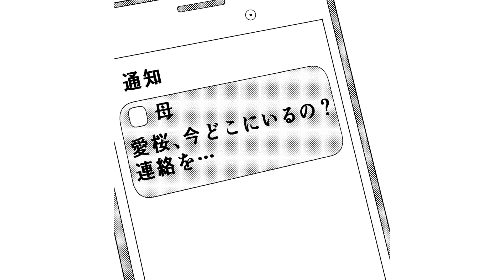【女性漫画】彼の真っ直ぐな瞳に惹かれ…♡深い関係になるつもりはないのにそのまま♡『冷たいミルク 僕は君の男』│秋水社コミックチャンネル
【女性漫画】『セ●クスなんて一夜限りでいい』
バーで働く愛桜は、誰かに縛られるのが苦手。
ある日、イケメンで女たらしの常連客・海里を
女性トラブルから助けだす。

⬇️『冷たいミルク 僕は君の男』の続きが読みたい方はこちらから！⬇️

ーーー作品詳細ーーーーーーーーーーーーーーーーーーー
作品名：冷たいミルク 僕は君の男
作者：樋口あや

『セ●クスなんて一夜限りでいい』
バーで働く愛桜は、誰かに縛られるのが苦手。ある日、イケメンで女たらしの常連客・海里を女性トラブルから助けだした。介抱していると「君…きれいだね」と真っ直ぐな瞳で海里にみつめられ…そのままキスをされてしまう！彼のキスを受け入れてしまった愛桜は戸惑うばかり。しかし、キスをしても好きにならないという愛桜に対して、海里はさらに興味を持ちはじめて！？ちょっぴり強引だけど、やさしく包み込む彼の愛が、愛桜の冷たい心をあたためていく――…。

(C)樋口あや／秋水社ORIGINAL

⬇️秋水社コミックチャンネルって？⬇️
株式会社秋水社のコミック作品の公式チャンネルです❗
読み応えのある様々なコミック動画を配信します💕

全国の書店や各電子書店で紙でも電子でも好評発売中❗❗